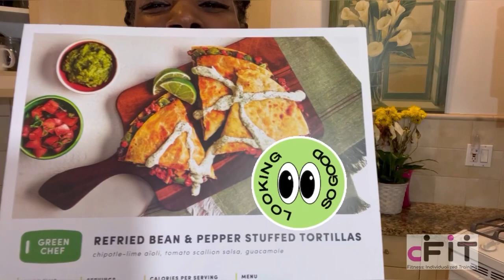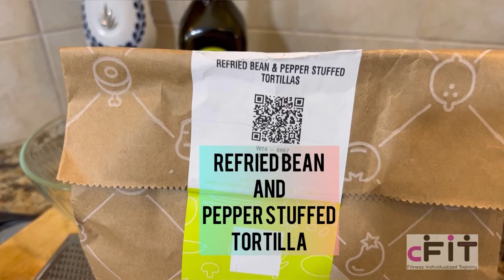🌱REFRIED BEAN & PEPPER STUFFED TORTILLAS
…from the ‘archives’ (recorded 10 mos ago) 😉

REFRIED BEAN & PEPPER STUFFED TORTILLAS🌱 w aioli, tomato scallion salsa, guacamole as our topping choices 😋

🌱 ORGANIC 🌱GLUTEN FREE 🌱FRESH 🌱WHOLE FOOD 🌱PLANT BASED 🌱VEGAN 🌱REAL FOOD ￼
🧆 Join me in the kitchen as I prepare my today’s Green Chef Meal!
This was actually really delicious… As all greenchef meals are! 🤤🤤🤤 Super creamy, rich and quesadilla-like!
So this meal included the black beans, scallions, a lime, a green bell pepper, a yellow onion, a roma tomato, vegetable stock concentrate, chili, cumin & paprika blend, roasted red peppers, whole wheat flour tortillas, vegan chipotle – lime aioli and guacamole😋🤤
Super simple to follow the recipe - step-by-step with pics provided!
(Yep! It’s VEGAN and delicious! Always full of flavor!)

And I’m always one happy customer! 😋😋😋

If you’re even a little curious about what Green Chef has to offer, grab this code and try it already!! NEW!!

BUY my cF FUNCTIONAL FITWEAR and accessories! Type in 'C' in the search bar and hit enter! It feels cool and light, it moves with you and it’s cute!

🌱 For trusted cookware and kitchen essentials, follow this Support your fitness lifestyle with these products by clicking

STILL DISCLAIMING: Meals provided by the green shelf are often high in calories, sodium and sugar. Please be aware of this prior to ordering. Foods labeled a certain way (vegan) is not necessarily indicative of ‘healthy’ for certain individuals. And if restricting SOS (salt, oil and sugar), these meal kits may not be the right choice for you. Please consult with your doctor, nutritionist, dietician or whatever professional is working with you towards your nutritional needs.

 InShot App was used to create video.

Musician: ASHUTOSH